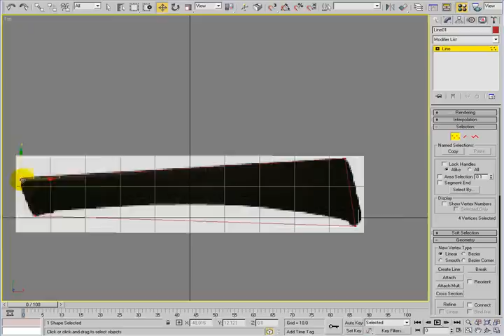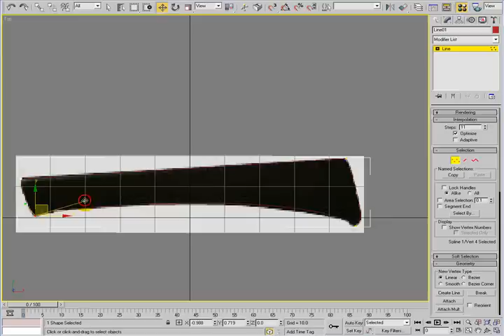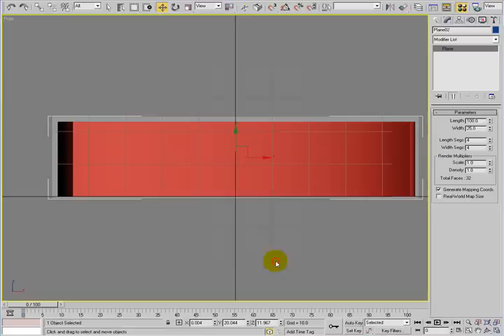Max line modeling